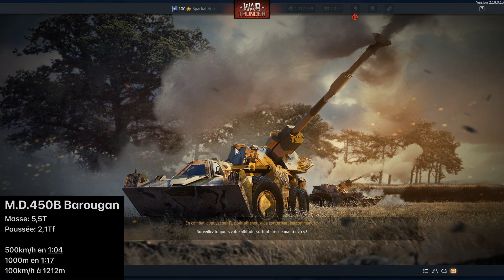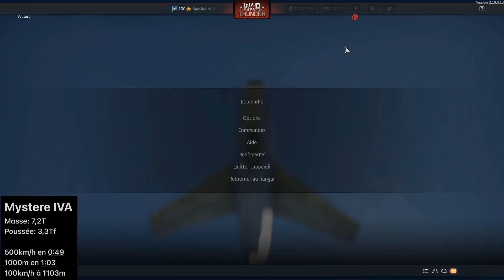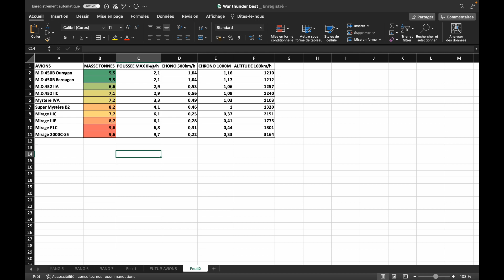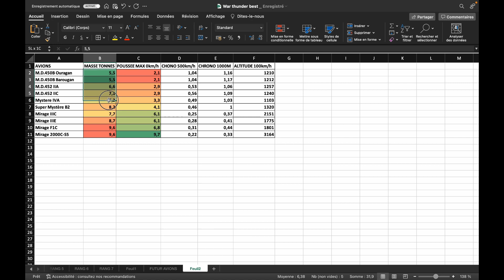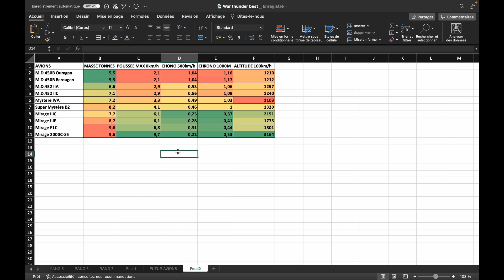War Thunder: De l'Ouragan au Mirage 2000! Évolution des performances!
Bonjour,
Dans cette vidéo je vais vous montrer l’évolution des performances entre le premier chasseur a réaction français, l’ouragan et le Mirage 2000. En passant par tous les autres avion qui il y a entre les deux￼.

Pour cela on va faire un test très simple qui consiste à démarrer un chrono, décoller et monter à 90°.
Puis arrêter le chrono quand on passe à 100 km/h.

EXCEL:
J'utilise EXCEL pour relever et comparer les valeurs qu'on obtiens en faisant les même test avec tous les avions.

WTRTI:
J'utilise aussi le logiciel WTRTI pour avoir l'overlay que vous voyez in game.
Me permettant d'avoir des données en temps réel sur les performances de vol.